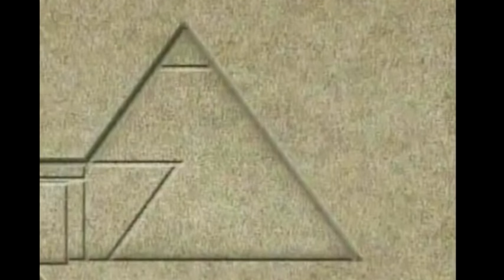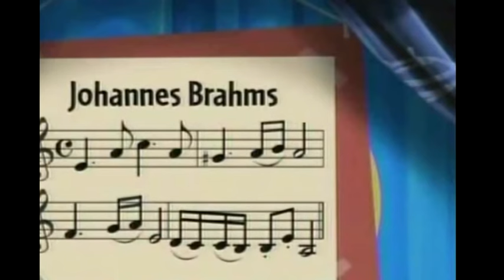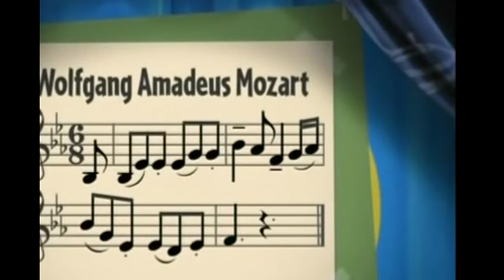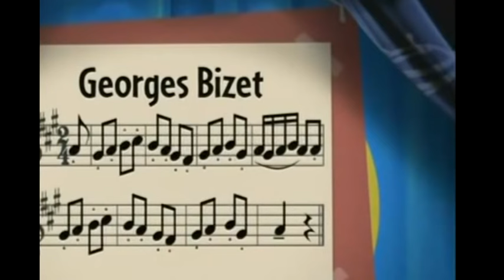Little Einsteins part 3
The Legend of the Golden Pyramid
Dragon Kite
Go West, Young Train